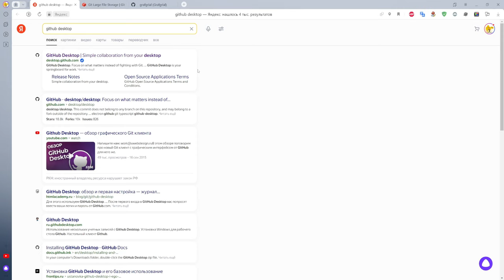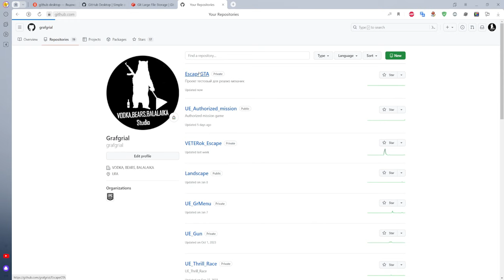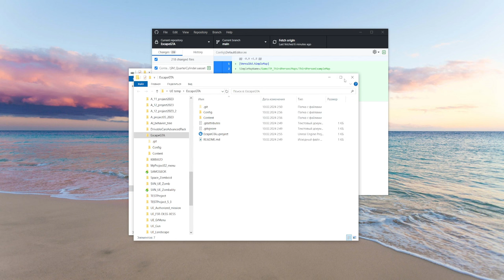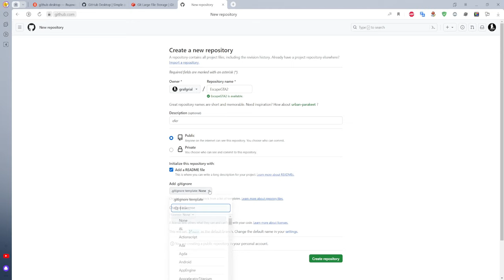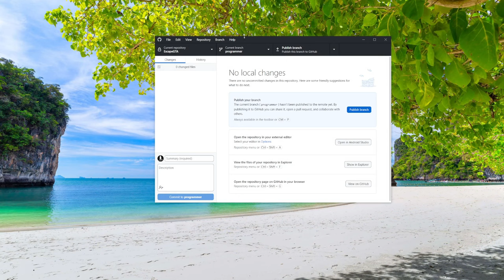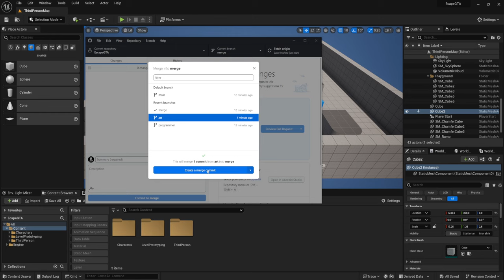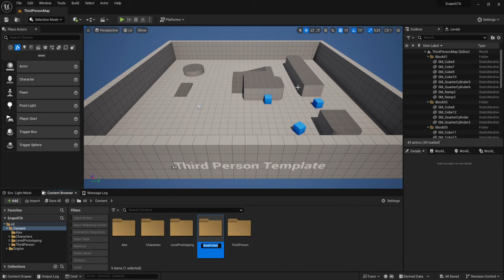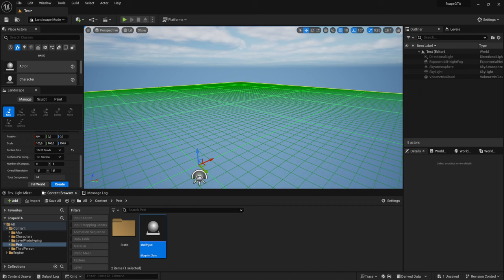Version Control - GitHUB, GitLFS (1 видео) (UE4, UE5)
Как внедрить в ваш проект контроль версии, да и пользоваться проектом где угодно не нося с собой флешки